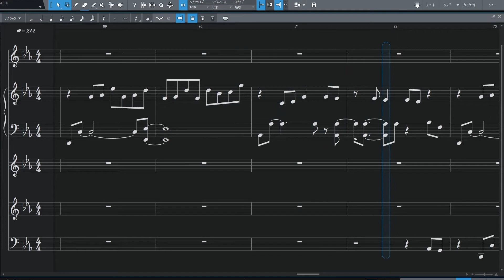【ピアノ楽譜】処刑少女の生きる道(バージンロード) OP「Paper Bouquet」(Mili)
2022年春アニメ『処刑少女の生きる道(バージンロード)』のオープニングテーマ「Paper Bouquet」(Mili)をピアノ楽譜にしました！

イントロのピアノやちょっと怖い感じの雰囲気が好きです。

動画の更新情報の他にも、アニメ劇中の小物を3DCGで作ったりしてます。